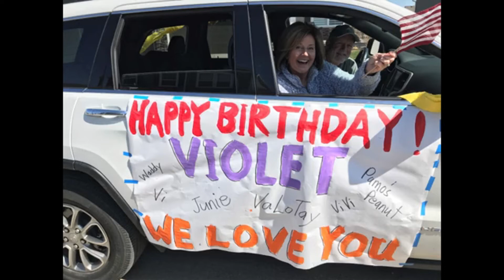Paint Your Own Masterpiece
See full episodes LIVE or on Replay! RiseandGrindGroup.com
Or see full episodes at @OfficialGlennLundy on Facebook

Distractions can fill the art you are trying to create with blemishes. Stay on the right track and don't let the unnecessary get in the way.